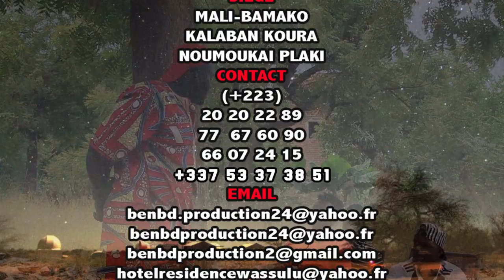MOUSSA BA DANS GALÈRE DANS PAYS par BEN BD PROD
l'artiste comédien Moussa ba est un jeune artiste comédien du Mali qui est en ce moment très très populaire au Mali et en Afrique de l’ouest avec son groupe Yélébougou de la comédie Malien et voilà un Film Dans GALÈRE DANS PAYS une révélation du jeune comédien Malien qui rêvé sur sa carrière internationale partout dans le monde entier avec le soutiens de son Label Universel BEN BD PRODUCTION INTERNATIONALE aux contacts: 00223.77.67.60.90 ou 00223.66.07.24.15 E-mail